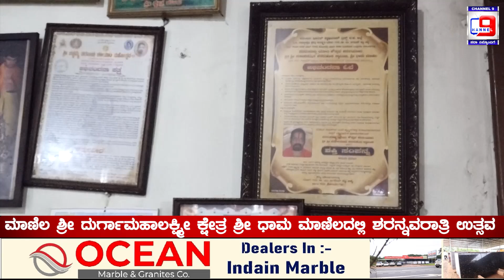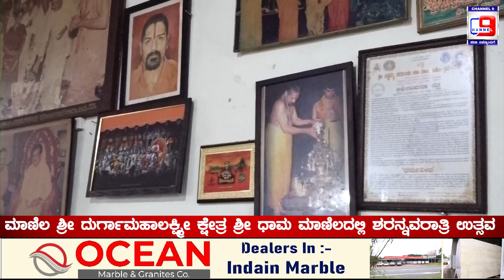ಮಾಣಿಲ ಶ್ರೀ ದುರ್ಗಾಮಹಾಲಕ್ಷ್ಮೀ ಕ್ಷೇತ್ರ ಶ್ರೀ ಧಾಮ ಮಾಣಿಲದಲ್ಲಿ ಶರನ್ನವರಾತ್ರಿ ಉತ್ಸವ